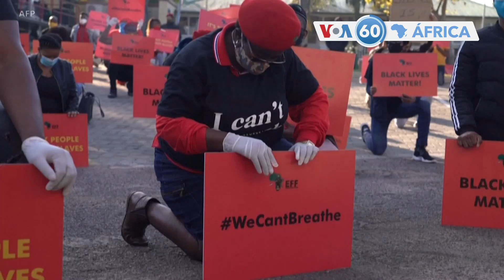Manchetes africanas 8 junho: Manifestações na África do Sul em frente à embaixada dos EUA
África do Sul: em manifestação em frente à embaixada americana em Pretória, o Partido Combatentes da Liberdade Económica, na oposição pediu um dia de solidariedade para com africano-americanos